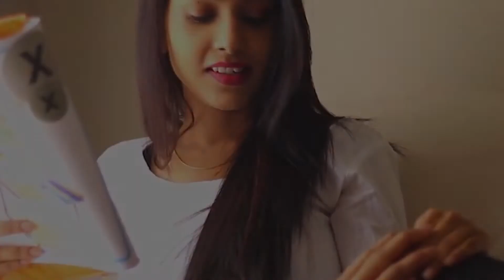AVIHINSAKA EYA` Dilhan Wijesinghe (OFFICIAL SONG)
VOCAL ` DILAHAN WIJESINGHE
LYRICS. `DILAHAN WIJESINGHE
MELODY'DILHAN WIJESINGHE
MUSIC `  SAMPATH LANKA PERERA
MASTERED `SAMPATH LANKA PERERA
RST STYLE PRODUCTION NAPOLI .